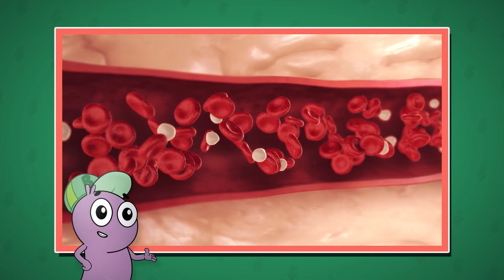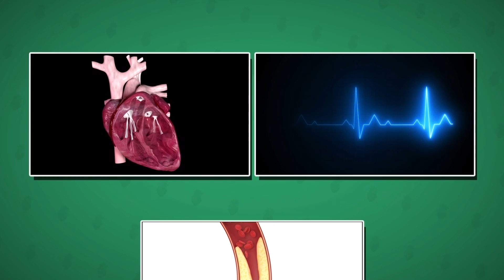How Does a Defibrillator work? - What is a Defibrillator? | Ulster Scots for Kids | Frank Pantridge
to learn about more of our inspiring Ulster-Scots Innovators!

Special thanks to NI Screen and Matthew Warwick at the Ulster-Scots Community Network.

Hello there, young adventurers! Today, I have an exciting tale to share about an ingenious inventor and innovator from the Ulster Scots community named Frank Pantridge. Get ready to explore the remarkable story of how Frank Pantridge's pioneering work transformed emergency medicine and saved countless lives.

Born in Northern Ireland in 1916, Frank Pantridge grew up in a family of farmers. Despite the financial struggles of his family, Frank was determined to pursue his passion for science and medicine. He earned his medical degree at Queen's University Belfast in 1939, and after serving in the British Army during World War II, he returned to Belfast to work as a physician.

In the 1950s, heart disease was a leading cause of death worldwide. Treatment options were limited, and patients often had to wait hours or even days to receive the care they needed. Frank Pantridge recognized the urgent need for a new approach to emergency cardiac care and began experimenting with innovative solutions.

In the early 1960s, Frank Pantridge developed the first portable defibrillator, a device that could deliver a lifesaving electric shock to a person's heart in the event of a cardiac arrest. His design was compact, lightweight, and easy to use, making it ideal for emergency medical situations.

Frank's portable defibrillator revolutionized emergency medicine and transformed the way cardiac care is delivered. For the first time, patients could receive immediate treatment for cardiac arrest, greatly increasing their chances of survival. Today, portable defibrillators are a standard piece of equipment in ambulances, hospitals, and public places around the world.

Frank Pantridge's pioneering work in emergency cardiac care earned him numerous awards and accolades, including the Order of the British Empire and the Presidential Medal of Freedom. He passed away in 2004 at the age of 88, leaving behind a legacy of innovation and lifesaving impact.

In summary, Frank Pantridge was an extraordinary Ulster Scots innovator who made a significant contribution to modern medicine. His invention of the portable defibrillator has saved countless lives and continues to be a vital tool in emergency cardiac care. His legacy is an inspiration to all those who strive to make a positive impact on the world through innovation and determination.

James Francis Pantridge, CBE MC OStJ (3 October 1916 – 26 December 2004) was a Northern Irish physician, cardiologist, and professor who transformed emergency medicine and paramedic services with the invention of the portable defibrillator.